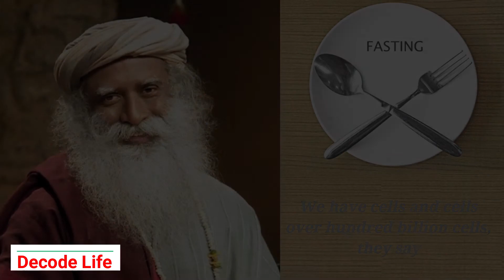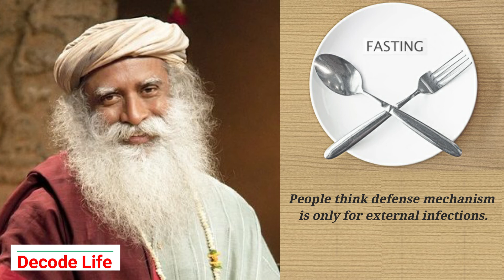CANCER Treatment Ayurveda & YOGA - Sadhguru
Sadhguru, is an Indian yogi and author. In 1992, Vasudev established Isha Foundation, which has been involved in various activities in the field of spirituality, education, and environment.

Support Farmers To Plant 242 Crore Trees belle monappa hegde